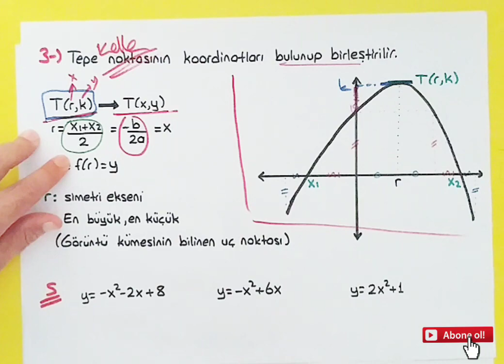PARABOL| KONU ANLATIMI SORU ÇÖZÜMÜ | PANDEMİ MATEMATİK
Konuyu dağıtmamak için ikinci derece fonksiyon grafik çizim aşamaları ve çizim tamamlandı.Grafik yorumları gelen çalışmada olacak.Benim için bol esprili farklı bir çalışma oldı.Umarım faydalanırsınız.

parabol
parabol ayt konu anlatımı
parabol ayt 2021,
parabol çizimi
parabol denkleminin yazılması
parabol en büyük en küçük değer,
parabol eksenleri kestiği noktalar,
parabol grafik çizimi,
parabol görüntü kümesi nasıl bulunur,
parabol giriş,
parabol grafik yorumlama,
parabol işaret yorumu,
parabol konu,
parabol matematik,
parabol nasıl çalışılır,
parabol nasıl çizilir,
parabol nasıl çözülür,
parabol negatif tarafta teğet
parabol oynatma listesi,
parabol ordinat bulma,
parabol ösym tarzı sorular
parabol simetri ekseni,
parabol un tepe noktası,
parabol un simetri ekseni,
parabol yks,
parabol yapamıyorum,
parabol 11.sınıf,
parabol 11.sınıf soru çözümü,
parabol 11.sınıf konu anlatımı,
parabol 2021 ayt